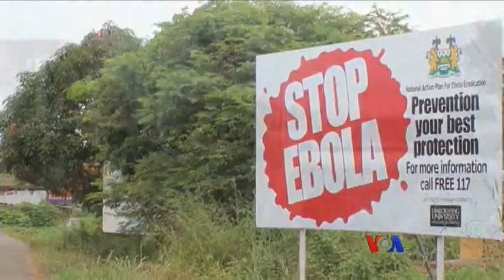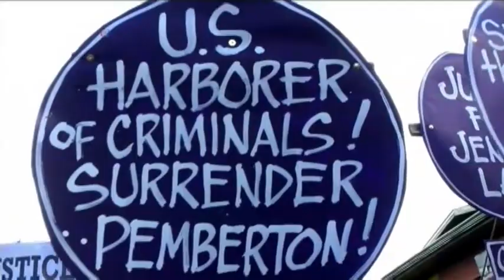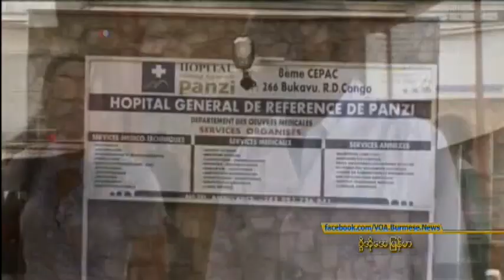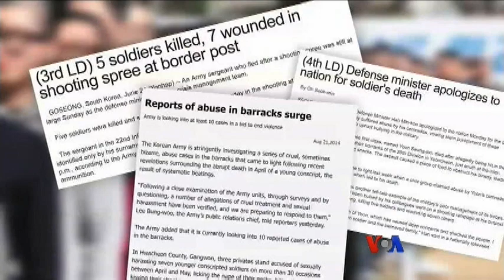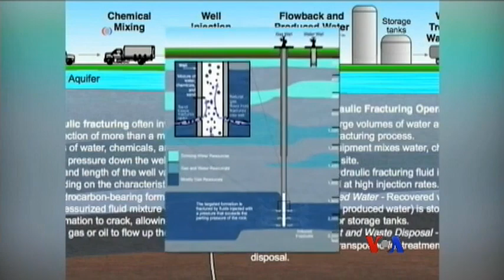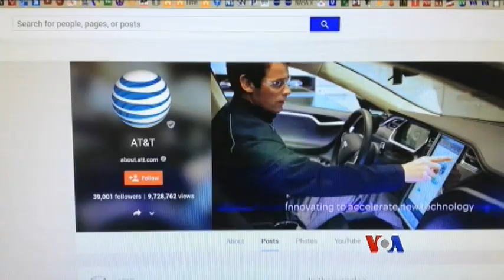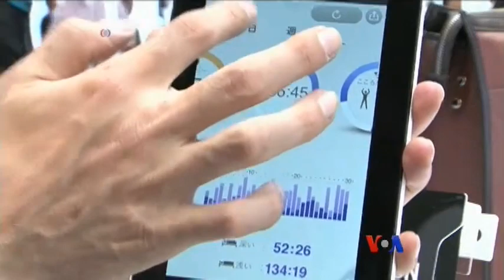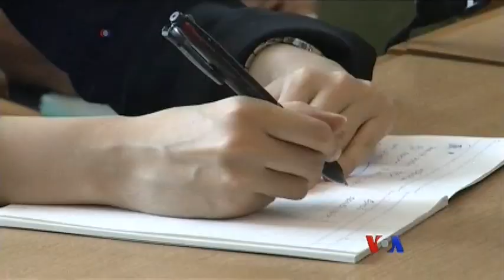ေန႔စဥ္ တီဗီြသတင္းလႊာ (၁၀-၂၂-၂၀၁၄)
IS စစ္ေသြးႂကြေတြဟာ လူမ်ဳိးတုန္းသတ္ျဖတ္တဲ့အထိ က်ဴးလြန္တာေတြရွိႏုိင္တယ္လုိ႔ ကုလသမဂၢ အရာရွိတဦးက သတိေပးလုိက္တဲ့အေၾကာင္း၊ ေဟာင္ေကာင္မွာ ဆႏၵျပသူေတြနဲ႔ အာဏာပုိင္ေတြၾကား ေဆြးေႏြးမႈေတြ ရွိခဲ့ေပမဲ့ တုိးတက္မႈ မယ္မယ္ရရ မရွိခဲ့တဲ့အေၾကာင္း၊ ထုိင္းႏုိင္ငံမွာ လူသတ္မႈနဲ႔ စြပ္စဲြခံထားရတဲ့ ျမန္မာႏုိင္ငံသား...